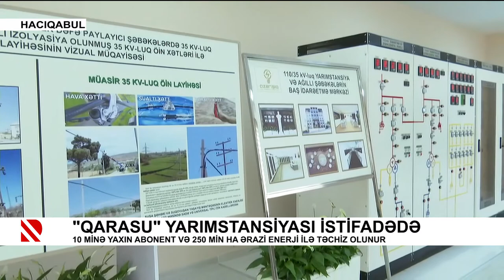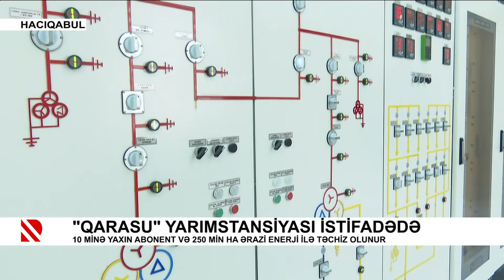“Qarasu” Yarımstansiyası istifadədə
10 minə yaxın abonent və 250 min ha ərazi enerji ilə təchiz olunur